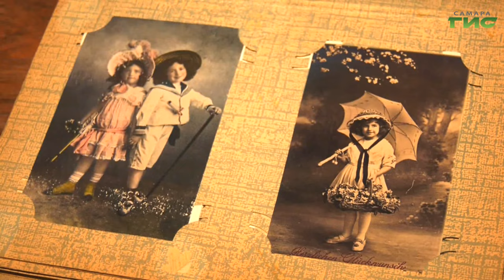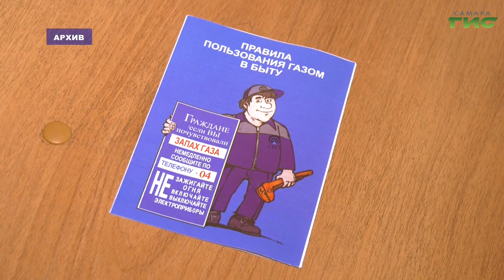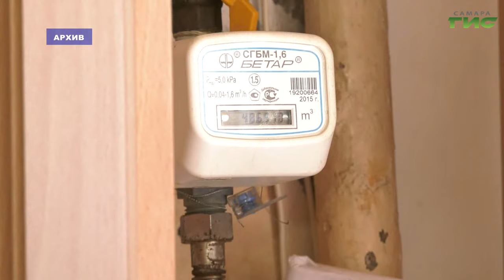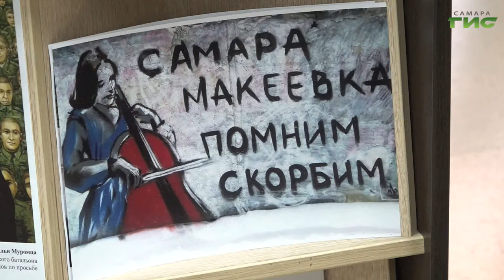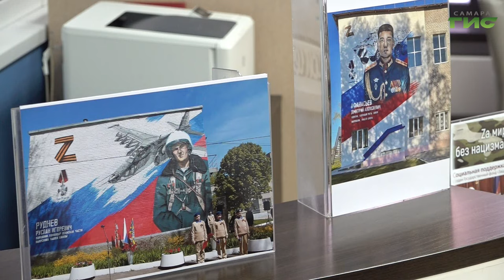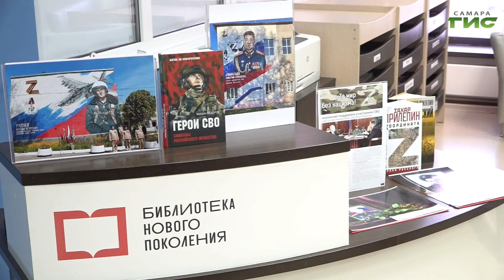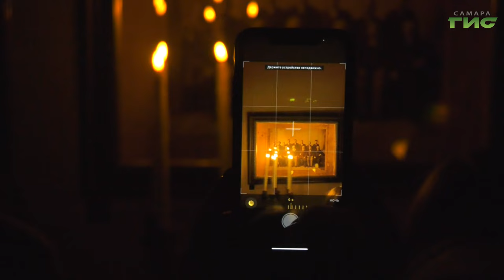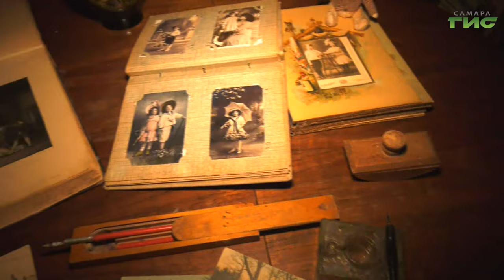"События" от 16.01.2024 (вечер)